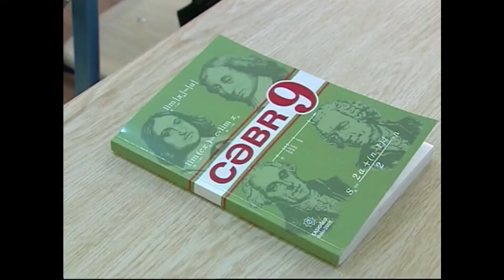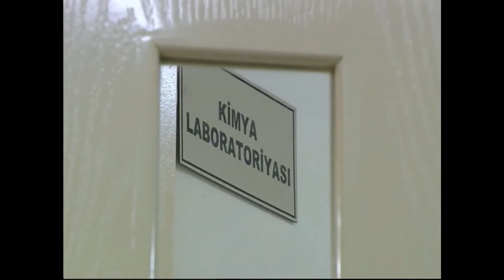Abşeron rayon Məhəmmədi kənd məktəbində təlim-tərbiyə mövzusunda tədbir